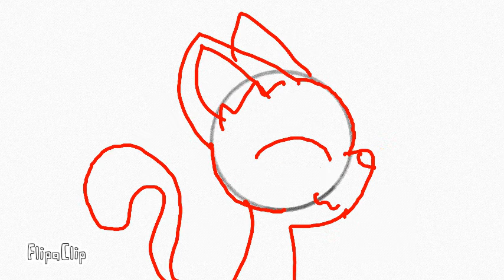From grace to kitty craft